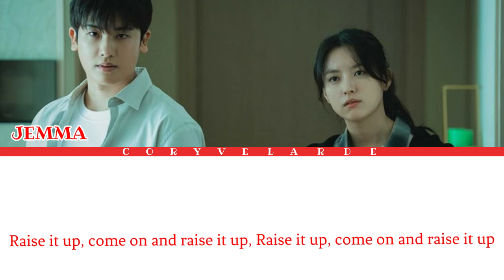JEMMA(젬마) "Enigma" (Happiness OST Part 3) Lyrics/ English.